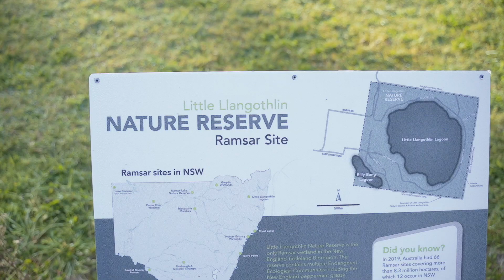Local Land Services - the role of fire in wetland areas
This short film has been produced in response to an increased need to protect the “threatened Upland Wetlands of the New England Tablelands bioregion”. Our upland wetlands, unique in Australia to the Northern Tablelands, are under the ever-increasing threat of damage or destruction from fire. Northern Tablelands Local Land Services is undertaking four years of scientific monitoring, through funding from the Australian Government's National Landcare Program, together with on ground initiatives with landholders, to further understand and preserve our upland wetlands. The Rural Fire Service (RFS) is an important collaborator, not only in managing fire risk and control in the region, but has the world’s largest volunteer base, many of whom have a deep understanding of the land. This film attempts to bring to the RFS a better understanding of what these wetlands represent, how they ‘work’ in our region and what it means if they were ever allowed to burn.